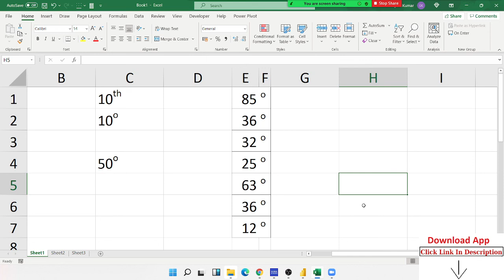Amazing Trik in Excel - Must Watch